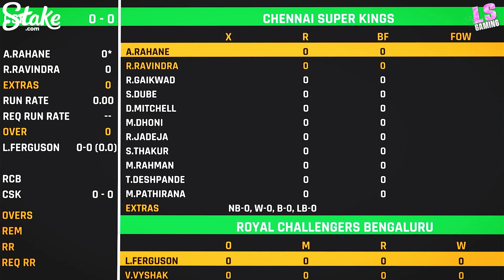CSK vs RCB 68th Match IPL 2024 full Highlights - Cricket 24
Use welcome code:  LSLIVESPORTS

ipl match highlights today
csk vs rcb highlights
csk vs rcb 2024 highlights
highlight ipl 2024 csk vs rcbt
csk vs rcb ipl match highlights 2024
cricket highlights
csk vs rcb t20 match 2024
csk vs rcb ipl highlights 2024
chennai super kings vs royal challengers bangalore t20 full highlights
csk vs rcb 68th indian Premier League 2024 highlights
cricket
csk vs rcb Match English Highlights
csk vs rcb Match Hindi Highlights
csk vs rcb Match Bengali Highlights
csk vs rcb Match Tamil Highlights

rcb vs csk Match English Highlights
rcb vs csk Match Hindi Highlights
rcb vs csk Match Bengali Highlights
rcb vs csk Match Tamil Highlightsvs csk

CSK vs RCB 68th Match IPL 2024 Highlights | IPL 2024 Highlights | CSK vs RCB 2024 Highlights

RCB vs CSK 68th Match IPL 2024 Highlights | IPL 2024 Highlights | RCB vs CSK 2024 Highlights